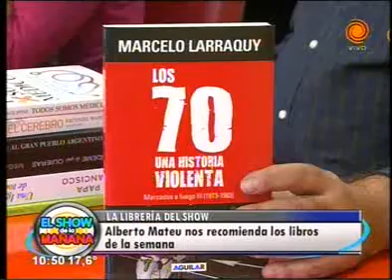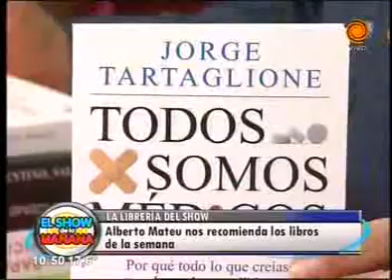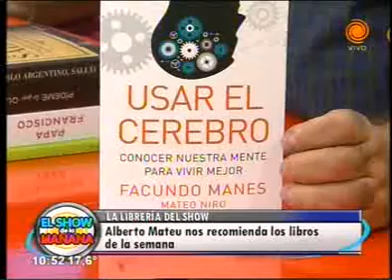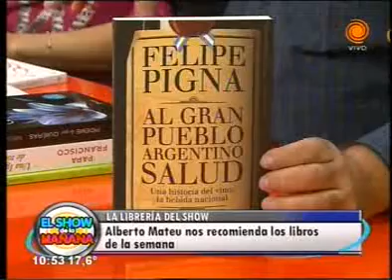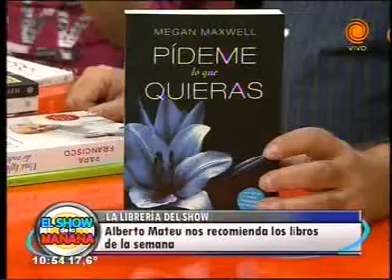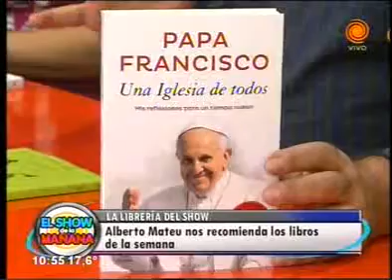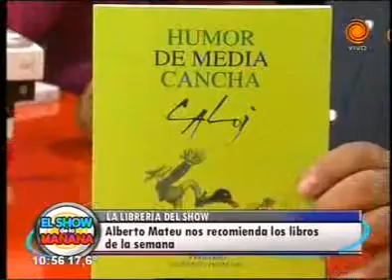libros recomendados en El Show de la Mañana 21 03 2014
Para conocer las novedades y recomendaciones en el mundo literiario, Alberto Mateu presenta los libros de la semana.